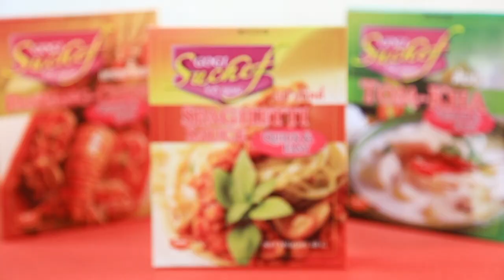โดย "อ.ยิ่งศักดิ์"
ผลิตภัณฑ์ : แป้งทอดกรอบ ฮอทแอนด์สไปซี่ 2 in 1 กระเทียมพริกไทย ตราโกกิ Gogi brand tempura flour with 2 flavours Hot & Spicy Garlic Pepper

สิ่งที่ต้องเตรียมสำหรับ (ไส้กุ้ง)

แป้งทอดกรอบ ตราโกกิ 30 กรัม
เครื่องปรุงรสสูตรกระเทียมพริกไทย 8 กรัม (1 ซอง)
เนื้อกุ้งสับละเอียด 200 กรัม
สิ่งที่ต้องเตรียมสำหรับ (อัญชันกรอบสอดไส้กุ้ง)
ดอกอัญชัน 30 ดอก
แป้งทอดกรอบ ตราโกกิ สำหรับคลุก 1 ซอง
เครื่องปรุงรสสูตรเผ็ด สำหรับโรยหน้า
วิธีทำ (ไส้กุ้ง)
ผสม แป้งทอดกรอบ ตราโกกิ กับ เครื่องปรุงรสกระเทียมพริกไทย เข้าด้วยกัน ใส่เนื้อกุ้งสับ นวดผสมจนเป็นเนื้อเดียวกัน

วิธีทำ (อัญชันกรอบสอดไส้กุ้ง)

1. ตักไส้กุ้งใส่ลงในดอกอัญชันให้เต็มดอก นำลงคลุกกับ แป้งทอดกรอบ ตราโกกิ ชุบไข่ขาว คลุกกับ แป้งทอดกรอบ
ตราโกกิ อีกครั้ง นำลงทอดในน้ำมันพืชที่อุ่นเตรียมไว้ ทอดใช้ไฟปานกลางจนสุกเหลือง ตักขึ้น

2. จัดลงภาชนะสำหรับเสิร์ฟ โรยด้วย เครื่องปรุงรสสูตรเผ็ด พร้อมรับประทาน

Line @yingsakfood